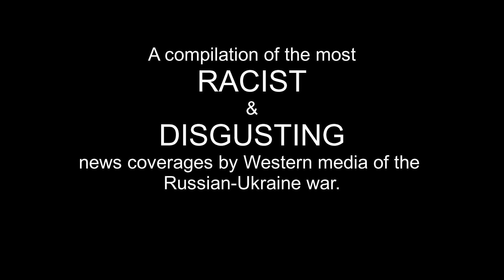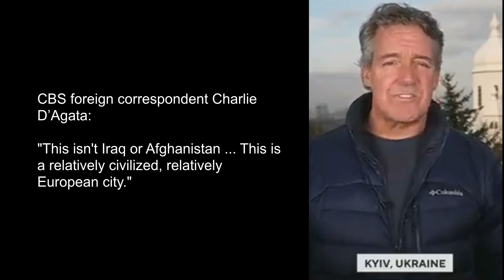[SHOCKING] Compilation of Racist Western Media Coverage of UkraineRussianWar